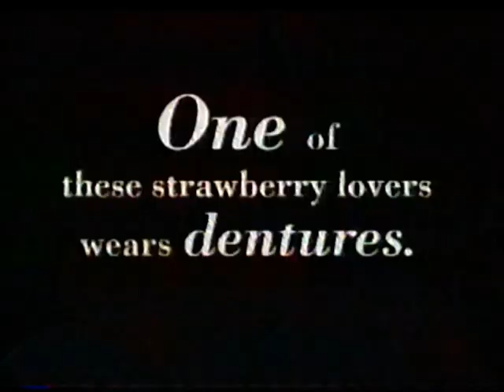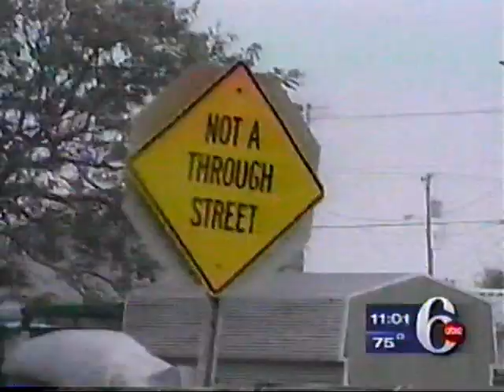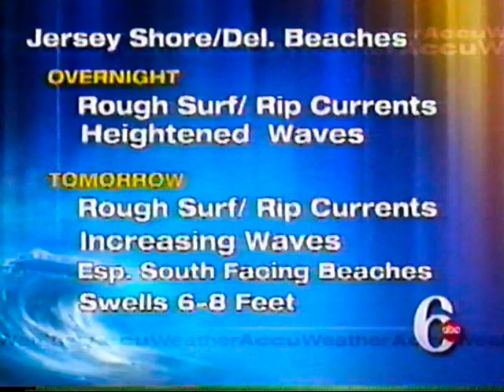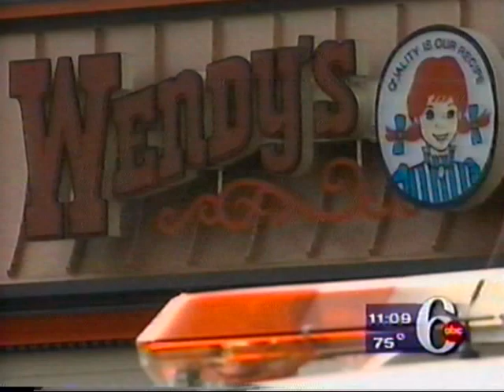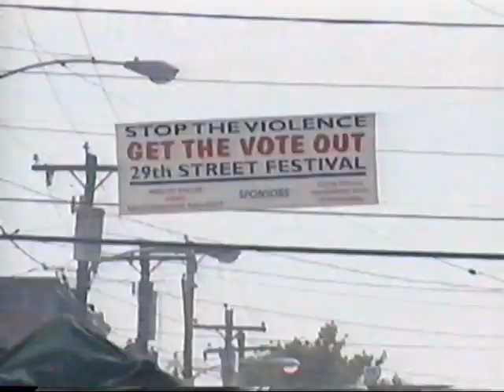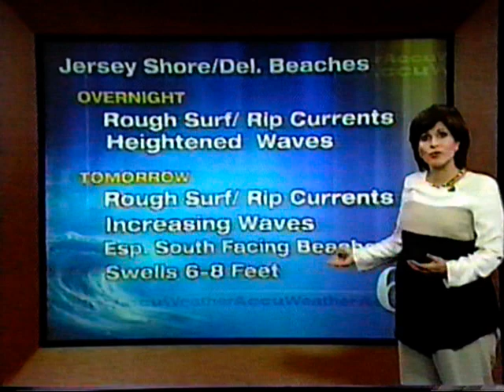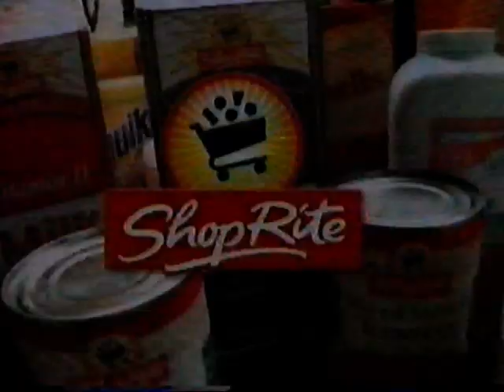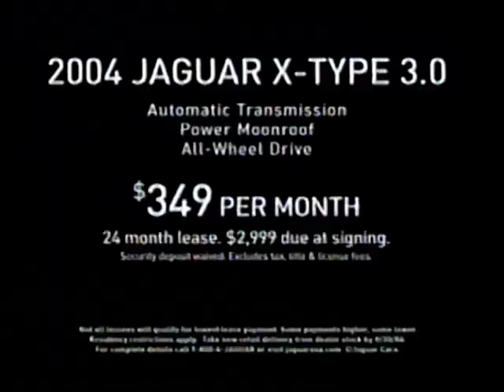Action News Emily 7th Birthday